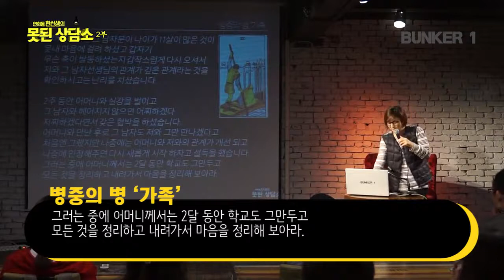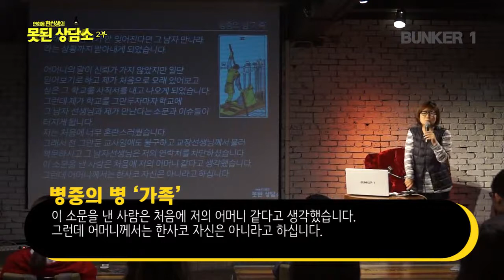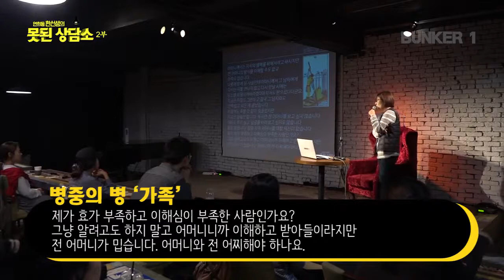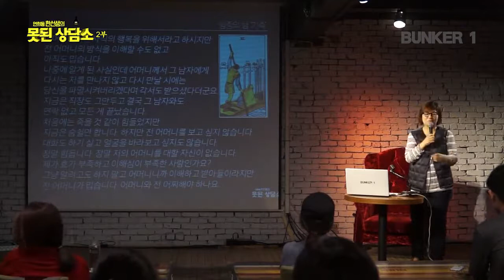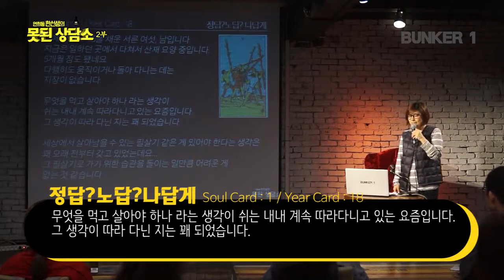[벙커1특강] 한민경- 연희동 한선생의 : 못된 상담소 06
세 번째 상담소 - 2부